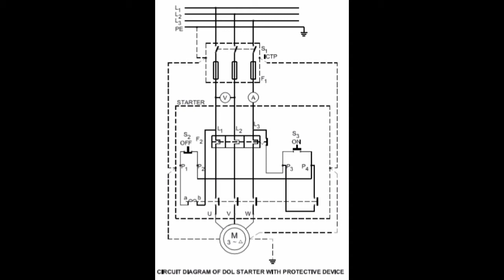CONNECT, START AND RUN THREE PHASE INDUCTION MOTOR BY USING DOL STARTER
# INDUSTRIAL WORKING